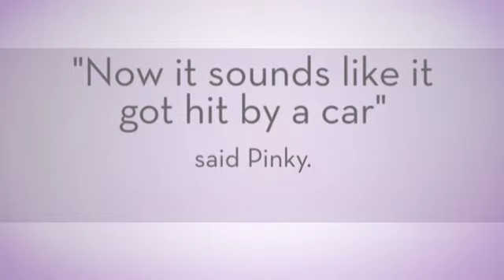Pinky and Bluey by Hannah